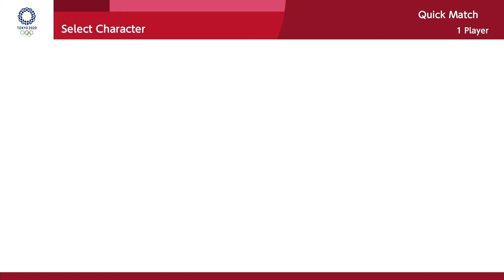Mario & Sonic At The Olympic Games Tokyo 2020 - All Characters Swimming Event